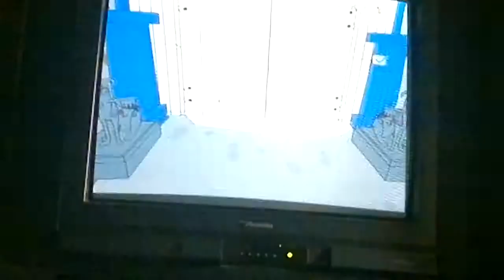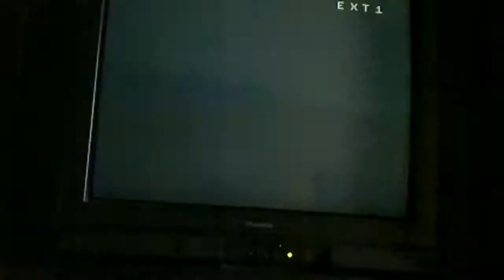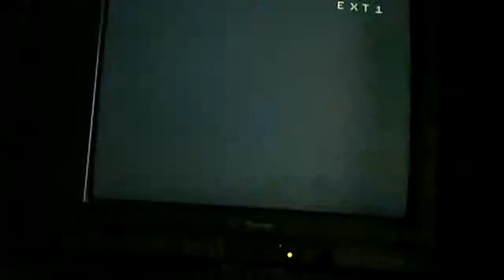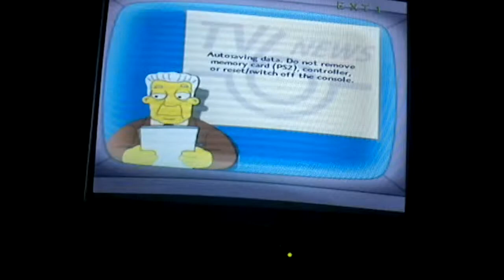I Simpson il videogioco Gameplay: Livello 14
Il livello 14 dei Simpson il videogioco per ps2